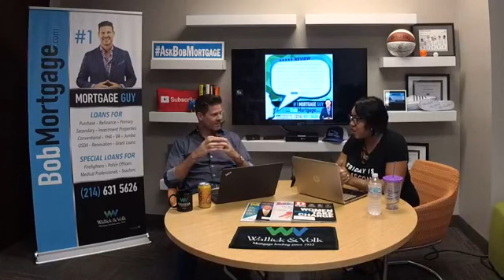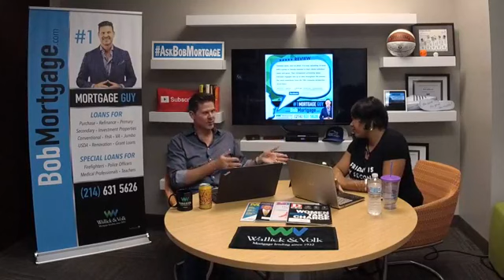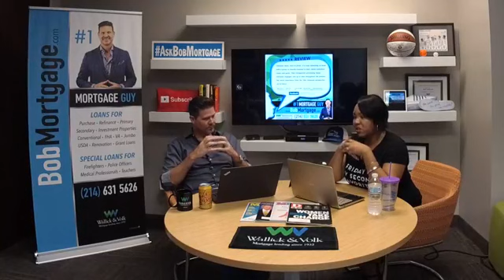BobMortgage JamSession with Chauncey Pham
What a great JamSession with Chauncey Pham

In this jamsession, we will discuss

🏡 What she is seeing in this current market (buyers / sellers) and how to get the best deal
💲Loan programs she is recommending to help buyers win deals and get into homes
💻 What technology she is using to help more people
🎙️ What marketing she is doing 2 attract attention 2 the brand

Your comments are my oxygen, so please take a second and say ‘Hello’ ;).

To learn more about the things you should consider when buying a home, get your FREE Guide here:

Bob Johnson, aka BobMortgage, is the senior mortgage advisor for the industry’s oldest, privately-held mortgage banker, Wallick & Volk, in operation since 1932. While Johnson did not do the company’s first loan, he has provided financing to more than 25,000 families in his 20-plus years in the business. Johnson is the official mortgage advisor for the Dallas Maverick’s affiliate, the Texas Legends and host of The BobMortgage Radio Show as well as the mortgage expert for CandysDirt.com. Johnson provides a weekly video, The Mortgage Report, where he provides updates on interest rates and lets you know his float or lock position for the week. The BobMortgage team provides home loans all over Texas and is ready to help you get approved for your home loan!